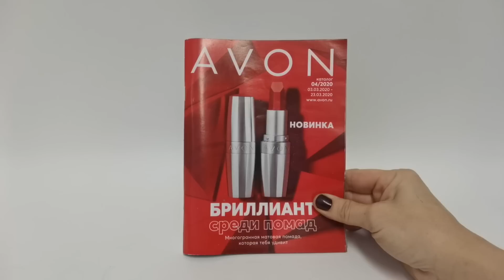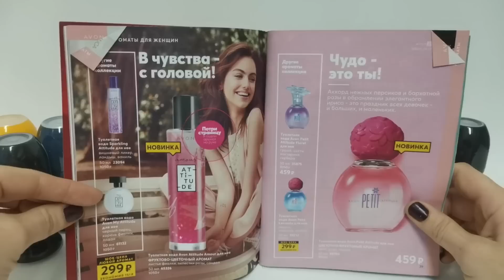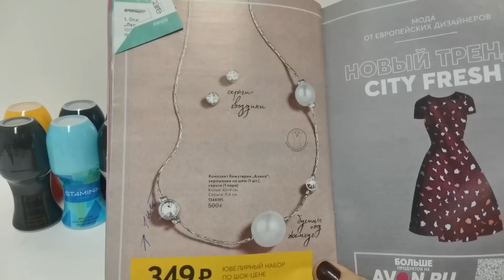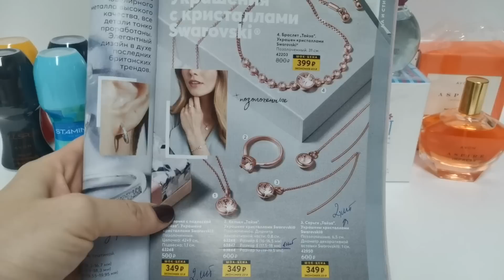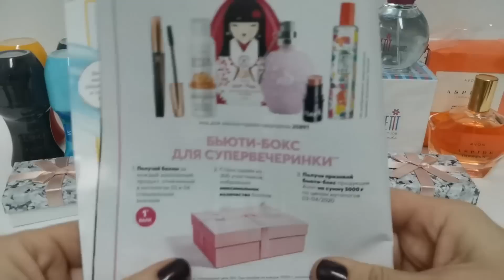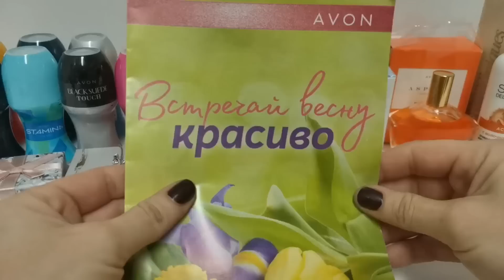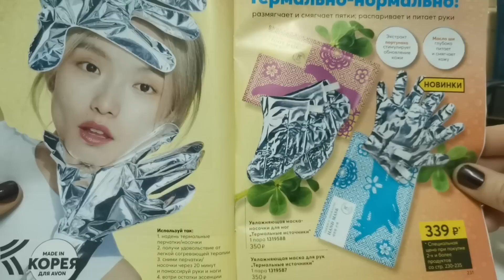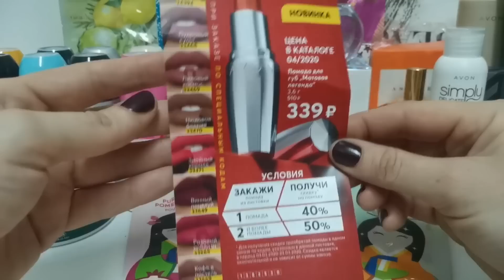БОМБА ЗАКАЗ ЭЙВОН 04/2020 💣💥 НОВАЯ КОРЕЙСКАЯ ЛИНЕЙКА УХОДА K BEAUTY